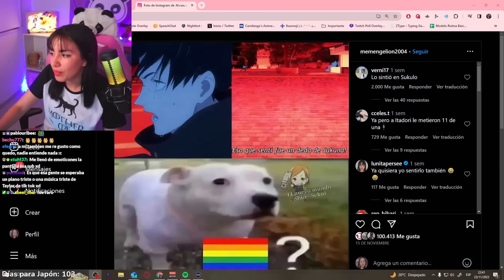NANAMI 💔 || JUJUTSU KAISEN Season 2 - Reaccion